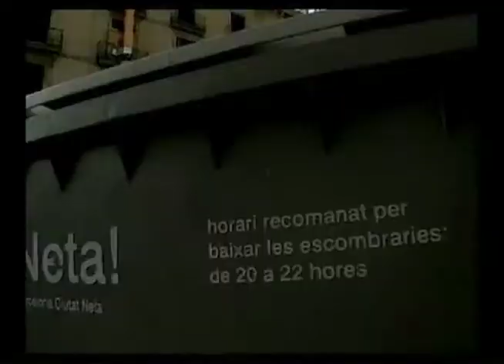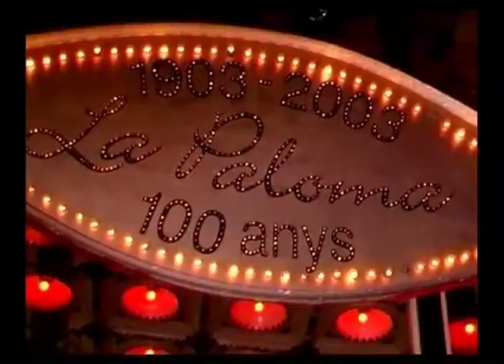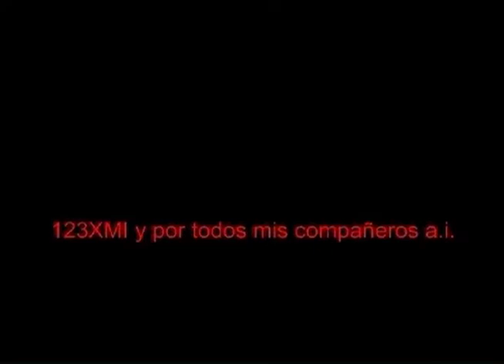BCNETA!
BC NETA is part of a mexican project that started in Barcelona and Mexico in 2002. A pioneer of edutainment and reality positive contents. This forms part of the project DEL OTRO MUNDO.TV. that has been in the drawers for 20 years. Creator Javier Solorzano. Director and Camera Javier Solorzano every piece has had wonderful collaborators like Bernardo Porraz, Andrés Loewe, Jaime Carmona, Maria Jose Cuevas, Sasha Sokol, Michel Sokol and many more friends and great artists.